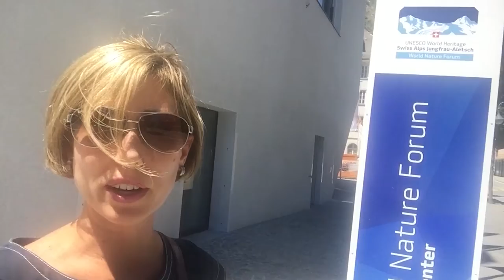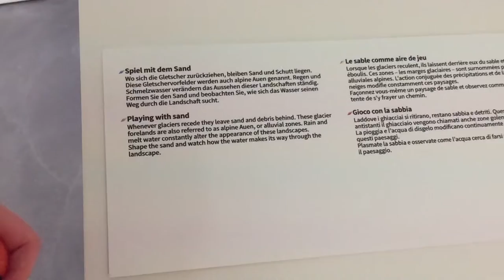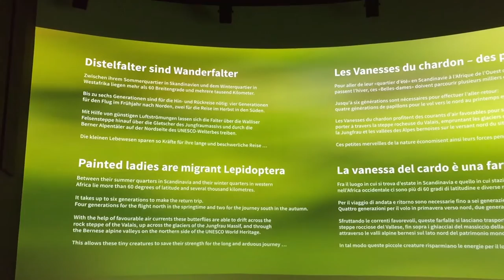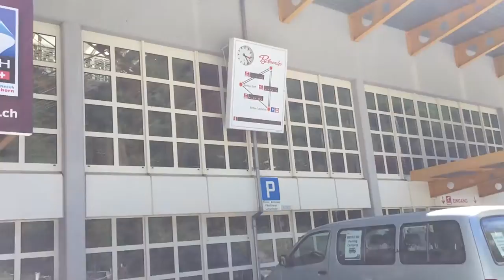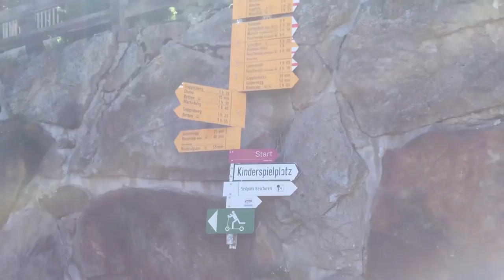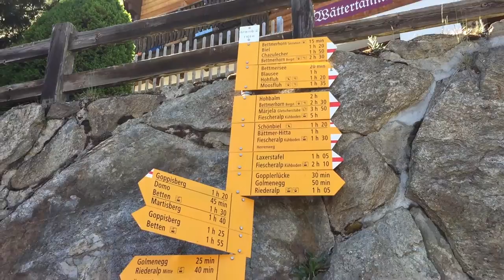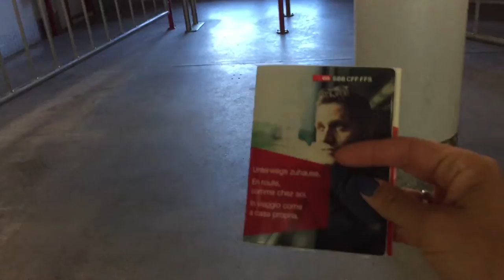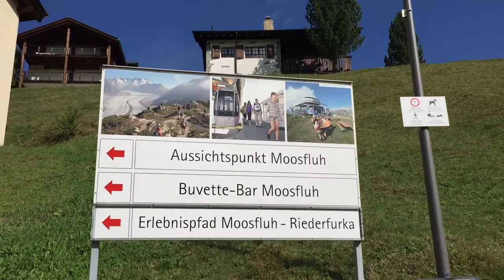Aletsch​ Glacier Switzerland🇨🇭 Visiting Before It Melts From Climate Change | 197 Countries, 3 Kids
Welcome to the Aletsch Glacier in Switzerland!

Are you ready to witness 27 billion tons of ice moving from the northern flanks of the Eiger, Mönch, and Jungfrau down into the valley of Valais and the Rhone River?

We will learn a bit about global warming, which is endangering the glacier.

Don’t miss a chance to visit this miracle of nature and its breathtaking sights while it is still here.

Enjoying life while exploring and discovering 80 countries around the world!